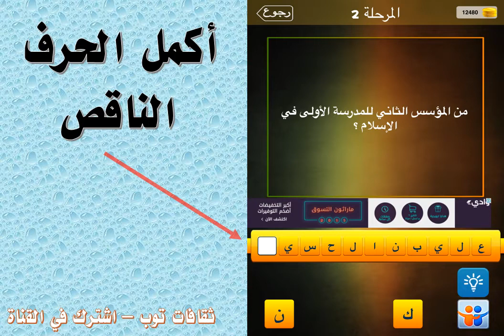من المؤسس الثاني للمدرسة الاولى في الاسلام؟